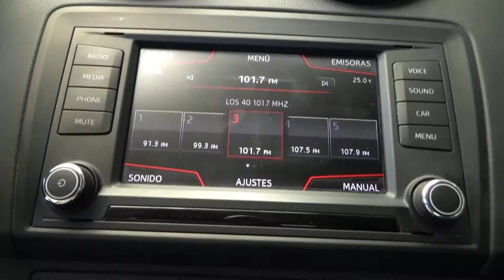Seat / Ibiza/2017 - 3151